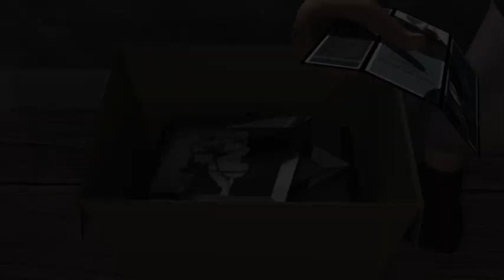The Last Note - Trailer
Leaving behind memories of a well lived life, an elderly man watches as the last thing he treasures (his piano) is removed from his apartment. Unable to let go of the life he has lived, the old man looks to the foreboding future with uncertainty...
Entrenched in thought, the simple melody of his wife's favourite song awakens a new sense of hope. Filled with joy he waltzes his way forward into a brighter tomorrow with the last note playing in his heart.

Director/Producer: Elle Reid
Concept Design: Tatiana Larkin
Editor: Shae Trethewey
Music Composer: Jakob Bragg